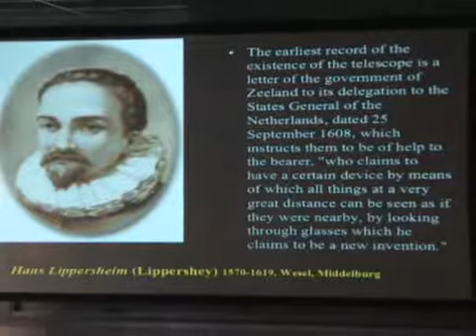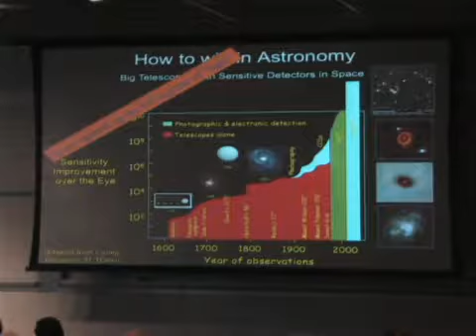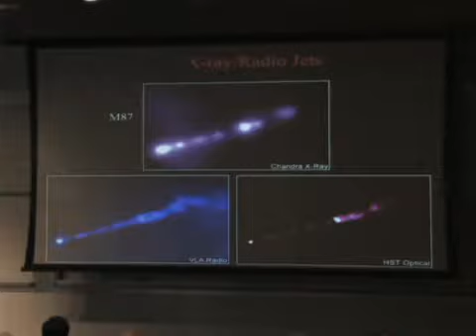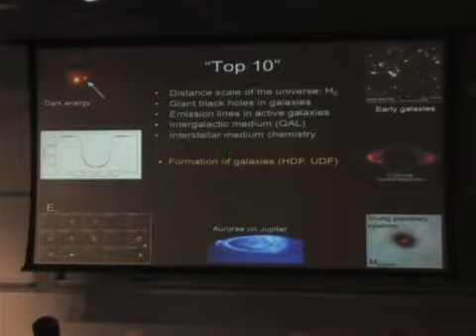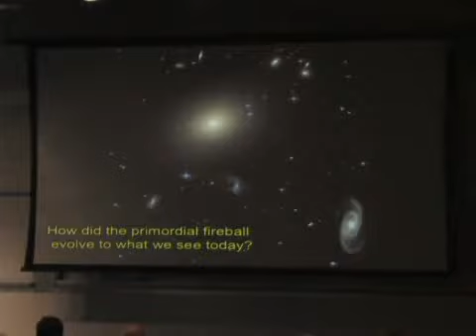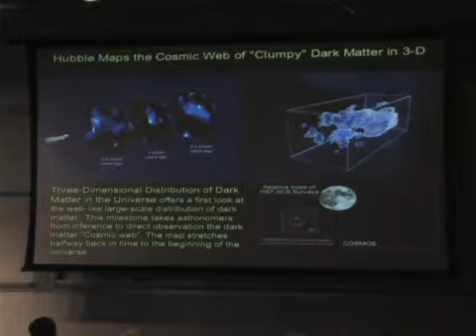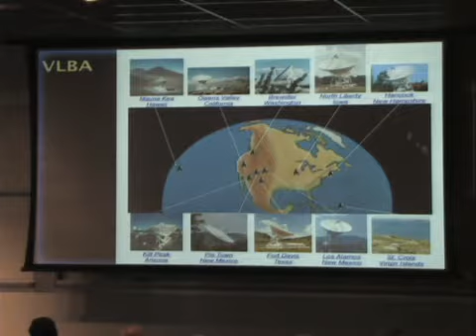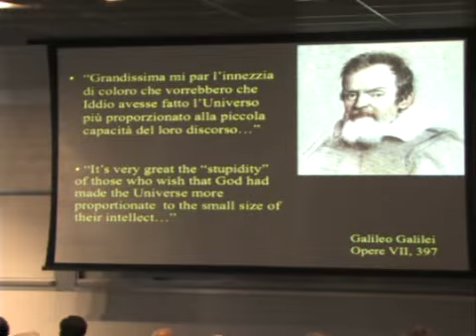From Galileo to Hubble and Beyond: The Contributions and Future of the Telescope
Revisit a classic: George Helou (Caltech) and Ferdinando (Duccio) Macchetto (Space Telescope Science Institute) presented a talk  "From Galileo to Hubble and Beyond: The Contributions and Future of the Telescope: The Extragalactic Perspective" during the November 19, 2009 symposium at the Keck Institute for Space Studies - Challenging the Paradigm: The Legacy of Galileo.